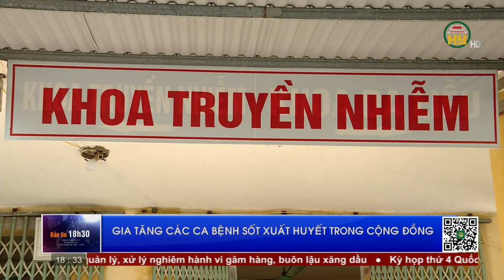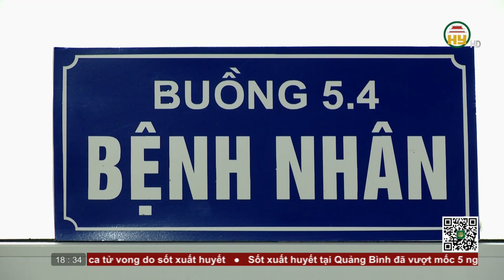Bản tin 18h30 ngày 19/10/2022